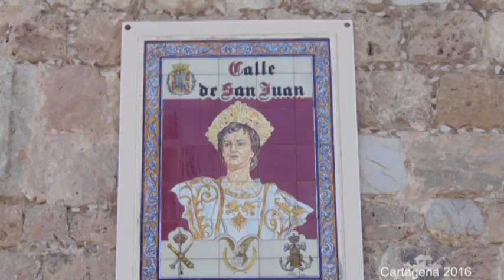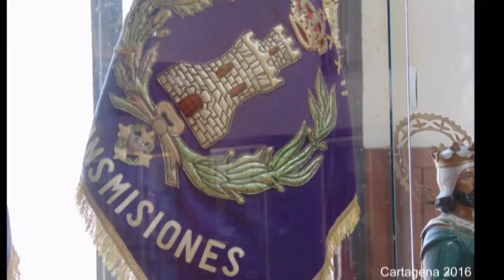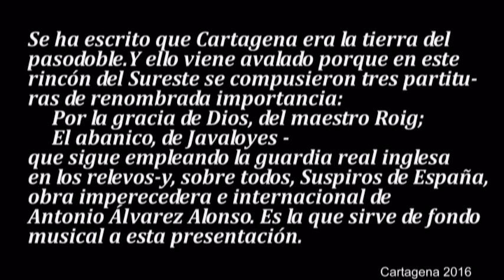Cartagena verano 2016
Un día de agosto de 2016 en Cartagena (España) para disfrutar y para saber un poco más de los origenes y la historia de esta ciudad portuaria.